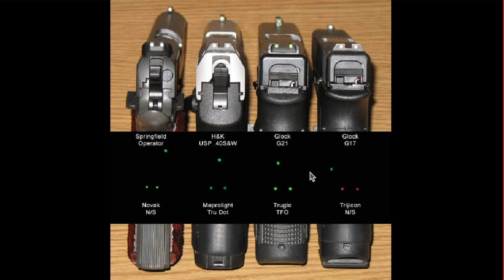GLOCK 手槍系列 劈Glock Part 1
主持人:  SIMON   MARK   OSCAR

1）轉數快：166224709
2）恆生銀行：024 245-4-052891
3）PayMe：90369101